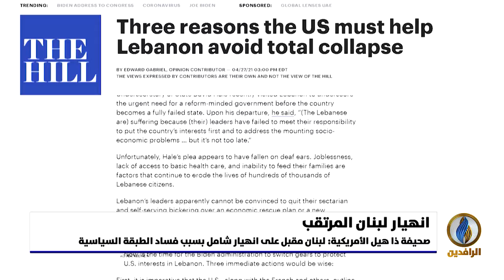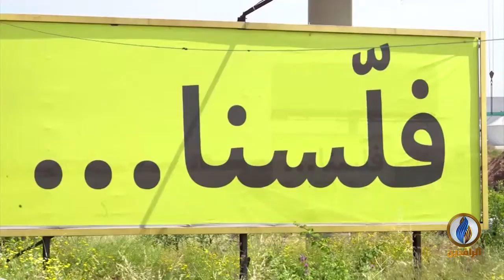تقرير إخباري.. صحيفة ذا هيل الأمريكية: لبنان مقبل على انهيار شامل بسبب فساد الطبقة السياسية